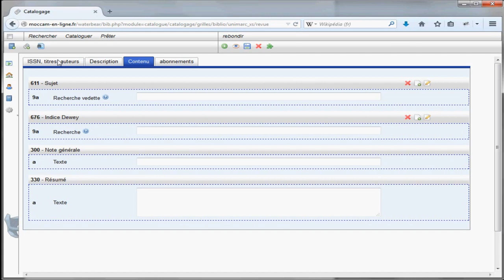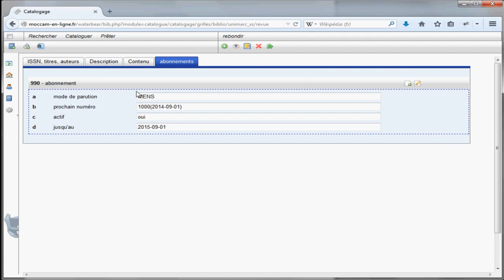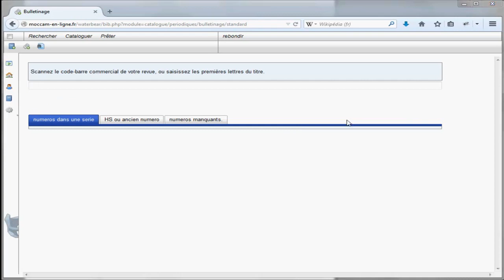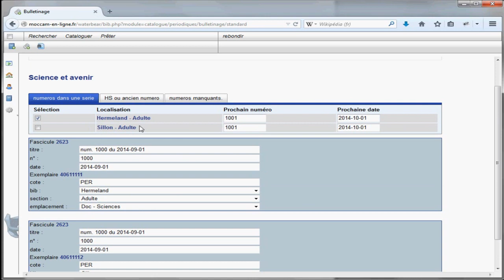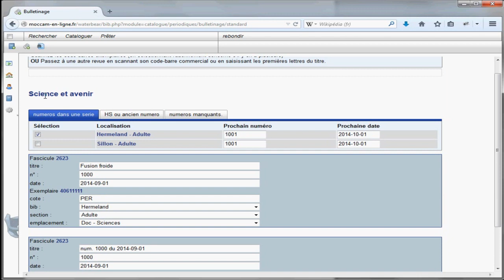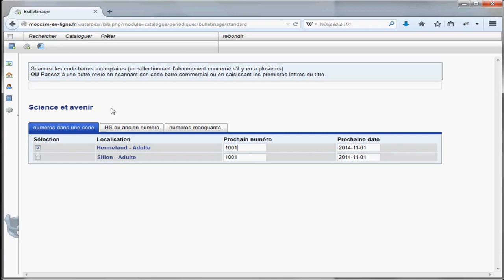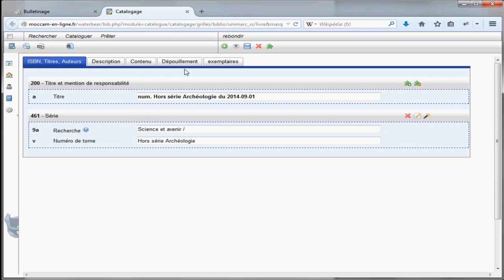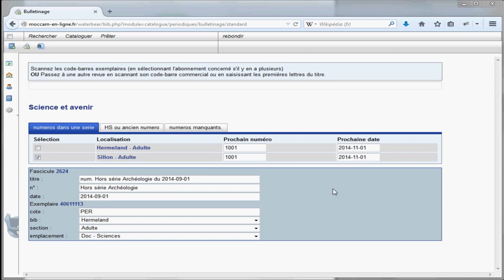Formation Waterbear:Module de gestion des revues périodiques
Waterbear est un logiciel libre et gratuit de bibliothèque (SIGB) accessible directement en ligne.

Waterbear is free and open library software (ILS) available online.
This video management journals waterbear: creation of manual review and subscriptions, bulletinage (receipt number), count (item descriptions).

skype     :   monde.rfid